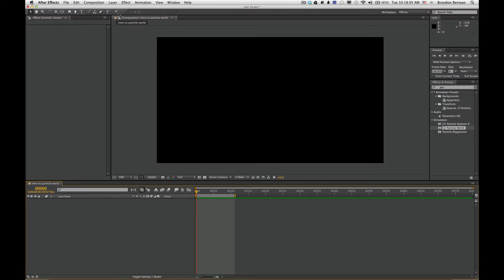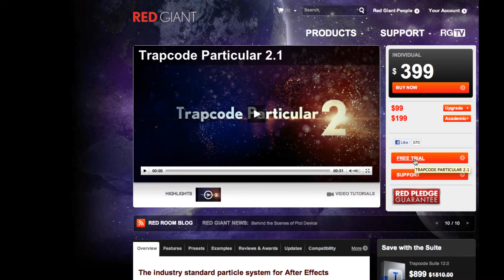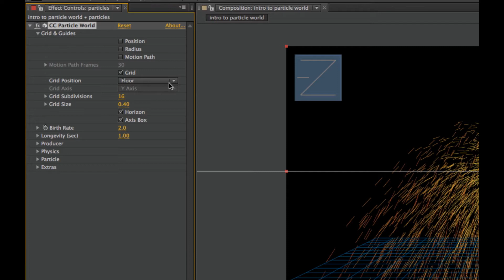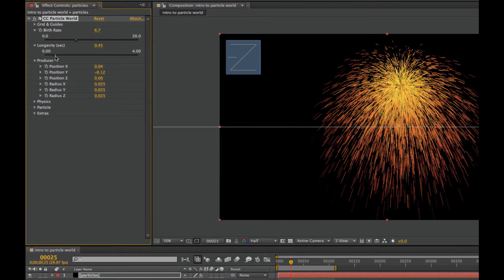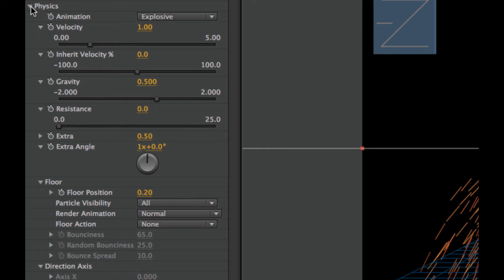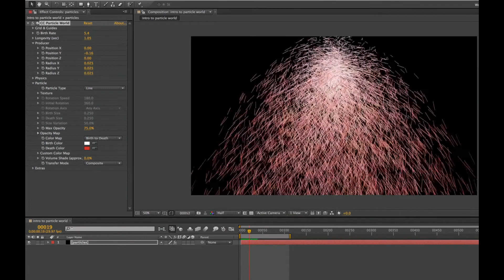CC Particle World in After Effects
Intro to particles in after effects.